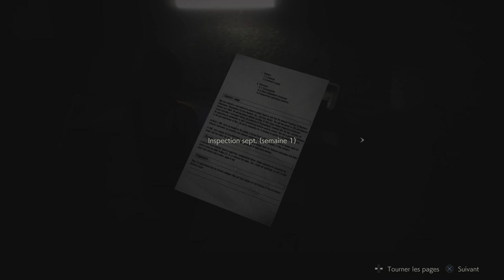RESIDENT EVIL 2 [FR] Ada Incinérateur & Crocodile / Alligator - #7 Ps4 Pro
RESIDENT EVIL 2 Remake 2019:
Crocodile / Alligator
Ada Incinérateur

PS4 Pro